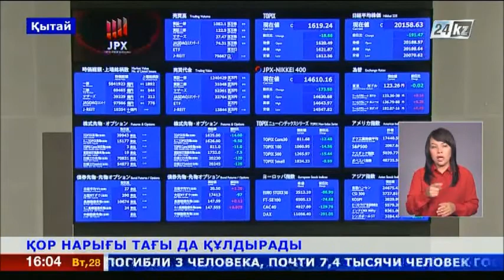28.07 жаңалықтар шығарылымы (сурдоаударма)